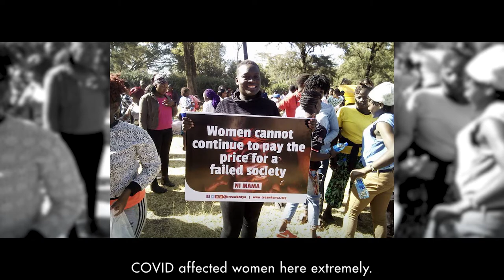After sexual violence, reclaiming power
As a six-year-old girl, Editar Ochieng was sexually abused. At the age of 16, she was gang raped.

When she was 26, Editar founded the Feminist for Peace Rights and Justice Centre in Kibera, an organisation supporting survivors of sexual and other forms of violence in the community.

Ahead of International Women's Day 2021, we are celebrating the achievements of women leaders and sharing their demands for a better post COVID-19 world. See their stories here.